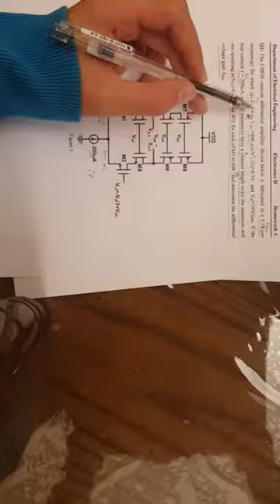Albesher haiajneh Q1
Electronics 4 HW 2020